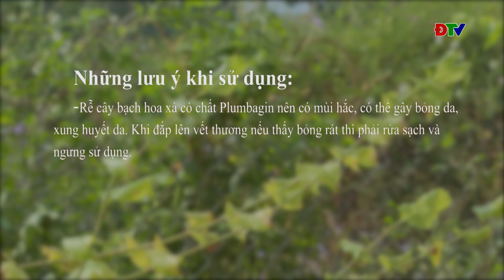Bạch hoa xà - cây thuốc quý trị bệnh ngoài da | Vị thuốc quanh ta | Điện Biên TV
▶ Truyền hình Điện Biên là kênh Youtube chia sẻ các nội dung tin tức thời sự, văn hóa, du lịch, khám phá, ẩm thực,…
❤ Cảm ơn quý vị và các bạn đã xem video. Quý vị và các bạn đừng quên nhấn vào: